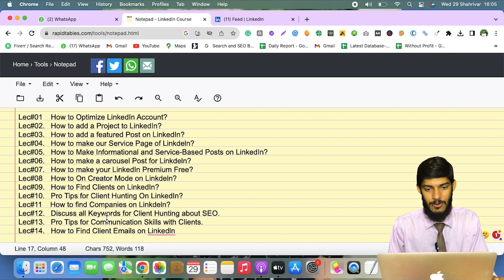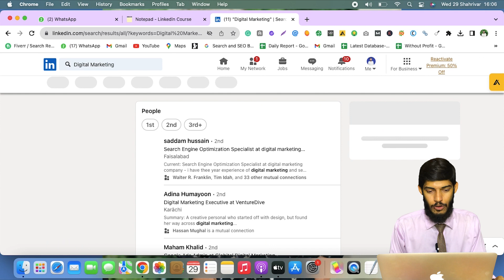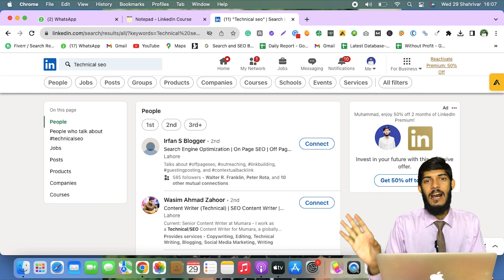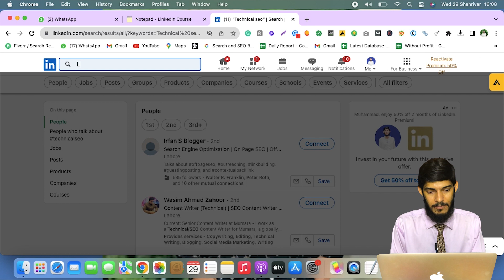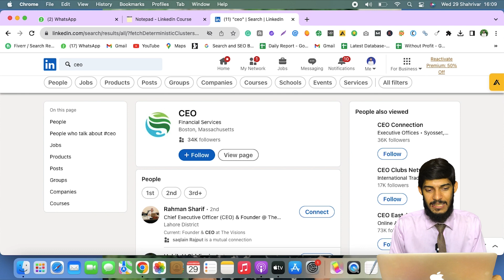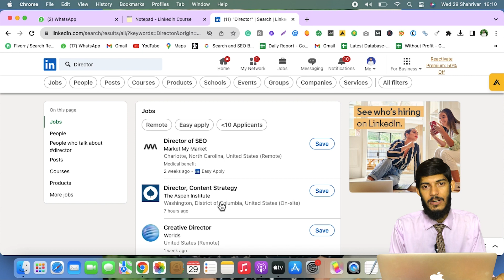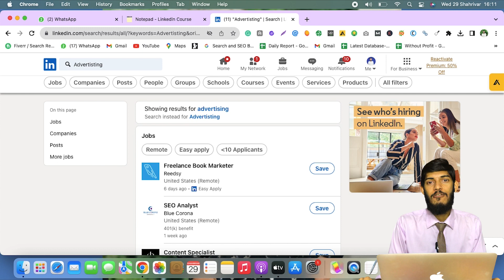All Keywords for Client Hunting on LinkedIn || Lec 12 || Muhammad Arslan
All Keywords for Client Hunting on LinkedIn
In this video we will discuss the all keywords that are very useful to hunt clients on LinkedIn.